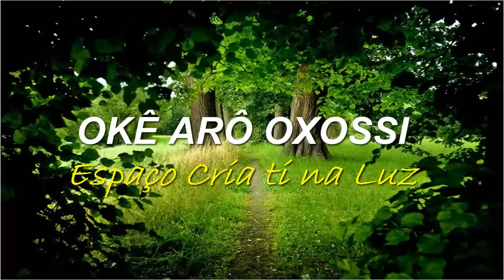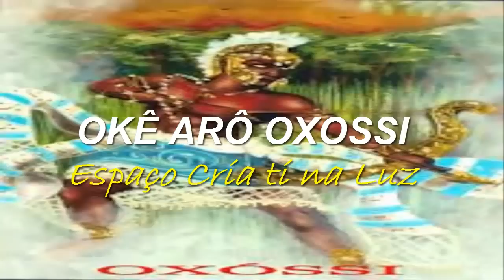Cavaleiro de Aruanda - Rita Benneditto (Oxossi)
Homenagem ao grande Orixá Caçador, Oxossi,
Okê Arô, que nunca nos falte força e determinação para alcançar nossos objetivos e que nossas mesas estejam sempre fartas.
Salve
Espaço Cria ti na luz